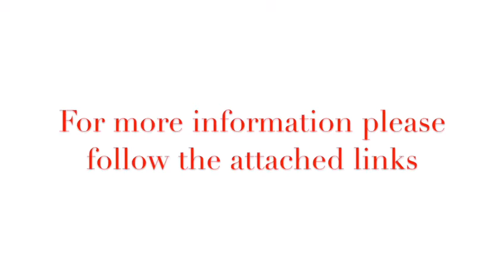SILENT NIGHT Christmas Lullabies Vov Dylan with Brian Dean and Art by Johnny Balance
Please follow this link to find where to listen to the entire album

You are listening to SILENT NIGHT - recorded by Vov Dylan and Brian Dean for the album "Christmas Lullabies"

The artwork is an original creation by Johnny Balance.

This is the 12th (and final) video release from this album with artworks (there has been one new release every two days of December).

To download Lyrics, a copy of the artwork plus a colour in version of this work so kids can have a play, please follow this

SILENT NIGHT
RECORDED BY: VOV DYLAN & BRIAN DEAN
ORIGINAL ART: JOHNNY BALANCE
MUSIC WRITTEN BY:  Franz Xaver Gruber

CHRISTMAS LULLABIES
VOV DYLAN (VIOLIN) & BRIAN DEAN (GUITAR)

GLOBAL DIGITAL RELEASE DATE: 27 NOVEMBER 2020

Violinist Vov Dylan and Guitarist Brian Dean combine forces once again to bring you their second lullaby album (World Lullabies was released in 2016 and is available in stores and for streaming everywhere).

This recording is a special online streaming release only to help sooth the excited mind of a child that Santa is on his way, so that they may slumber in peace and dream of their “Favourite Things”…….

The album features well known traditional and more contemporary Christmas tunes – all of which are familiar, played entirely by an acoustic Violin and Guitar – creating a completely organic and inviting sound.

Added to the music in December 2020, every two days there will be a video clip of a new artwork being created by Johnny Balance for every track, helping to bring the music of Christmas to life.